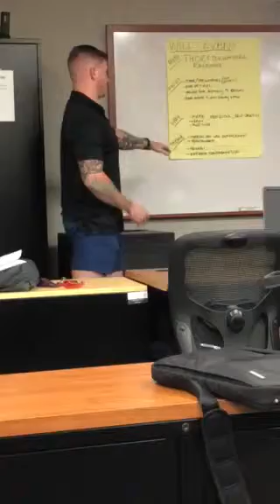351 Will Thor